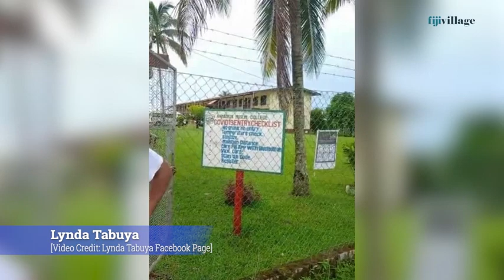Tabuya says the SOE should be clear and not give confusing information